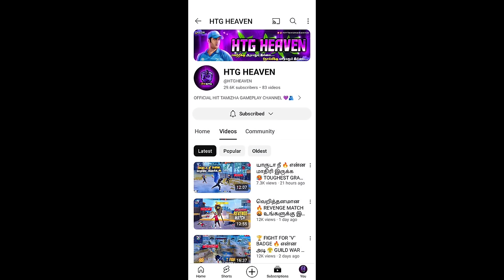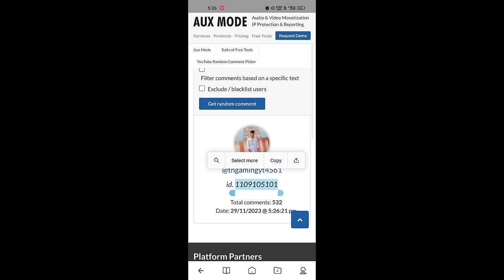TAMILNADU 🦁 vs TELUGU 🐯 ROOM MATCH 🔥 தரமான MATCH 🥵 | HIT TAMIZHA vs TELUGU TEAM 🔥 CUSTOM MATCH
*🇮🇳 HTG FAMILY 🫂💜*

ABOUT THIS VIDEO :

TAMILNADU 🦁 vs TELUGU 🐯 ROOM MATCH 🔥 தரமான MATCH 🥵 | HIT TAMIZHA vs TELUGU TEAM 🔥 CUSTOM MATCH  - para SAMSUNG,A3,A5,A6,A7,J2,J5,J7,S5,S6,S7,S9,A10,A20,A30,A50

Free Fire Top Country :
1.Garena Free Fire Indonesia Live
2.Garena Free Fire Brazil Live
3.Garena Free Fire Brasil Live
4.Garena Free Fire India Live
5.Garena Free Fire Singapore Live
6.Garena Free Fire Thailand Live

★ Tamilnadu vs Telugu team room match
★ Tamilnadu vs Telugu team
★ Tamilnadu vs Telugu team room match gameplay
★ Red top criminal gameplay free fire

Tamilnadu vs Telugu
Tamilnadu vs Telugu gaming
Room match gameplay
1vs1 Room match
Room match gameplay free fire
Room match gameplay hit Tamizha
Hit Tamizha funny gameplay
hit Tamizha Awm gameplay
Sniper gameplay
Awm trick free fire
Awm gameplay free free
Best Csr Grandmaster matchs
Hit Tamizha vs Beast
Bunny bundle vs hit Tamizha
HTG vs Beast
htg heaven vs Beast
999 star region player
999 star Beast region player
Clash squad ranked region fight
We break the booyah strike of Beast gaming
Best Grandmaster matchs free fire in tamil
Free Redeem code in tamil

1) Hit Tamizha Manic maharaja bundle
2) Blue criminal vs Red criminal gameplay
3) Grandmaster players vs hit Tamizha Gaming
4) hit Tamizha gameplay
5) New Desert eagle skin gameplay free fire
6) Free Fire Event
7) Free Fire New Event
8) Ff New Event
9) New Event Of Free Fire
10) New Event In Free Fire
11) New Event Free Fire
12) Free Fire New Event Today
13) Today New Event
14) Today New Event Free Fire
15) How To Complete New Event Free Fire
16) How To Complete New Event In Free Fire
17) How To Complete Free Fire New Event
18) Ff New Event Today
19) New Event Ff
20) New Event Of Ff
21) Garena Free Fire New Event
22) Garena Free Fire New Event Today
23) New Event Garena Free Fire
 24) Free Fire Live
25) Free Fire